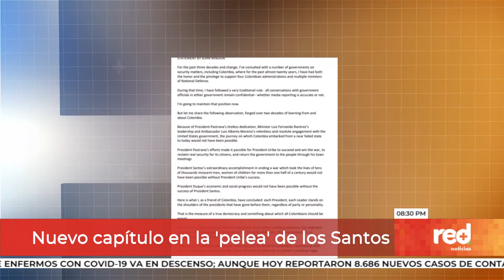Red+ | Nuevo capítulo en la 'pelea' de los Santos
Tras conocerse la carta del contratista del Pentágono John Rendón, en la que pide a Juan Manuel y a Francisco Santos abstenerse de empezar un litigio por cuenta de las declaraciones del expresidente que asegura que el embajador de Colombia en Washington hizo algunos ofrecimientos para ayudar a la reelección de Donald Trump, la defensa de Pacho Santos,  aseguró,  que por ahora, siguen adelante con la acción judicial.